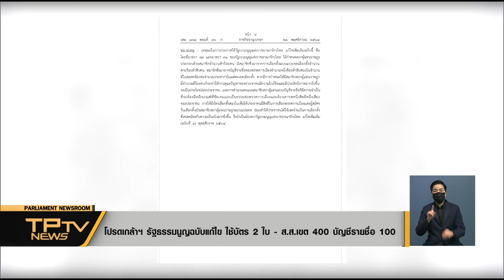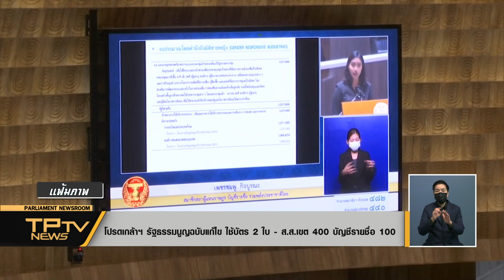โปรดเกล้า ฯ รัฐธรรมนูญฉบับแก้ไข ใช้บัตร 2 ใบ - ส.ส. เขต 400 บัญชีรายชื่อ 100